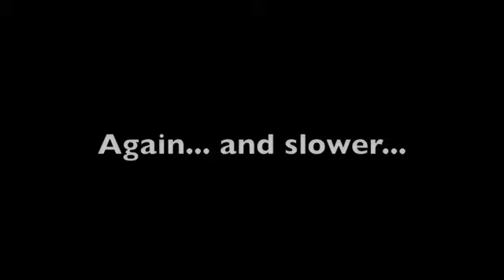Hollywood Fats Lesson - Rock this house - INTRO note by note.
Blues Guitar Lessons. Licks & tricks.

More Licks?. See the 29 Blues Guitar Licks Package